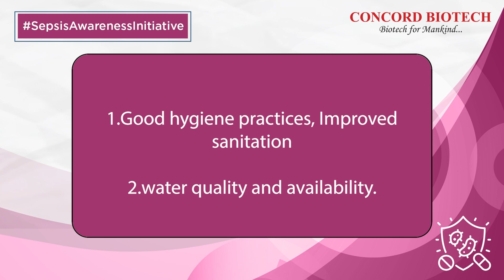Dr Arun Gupta shares a message about sepsis management & prevention.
Concord Biotech has brought together intensivists and critical care specialists to speak about sepsis & leverage our knowledge on the topic.

As a part of the Sepsis Awareness initiative, Concord Biotech shares a message from Dr. Arun Gupta about sepsis management & prevention.